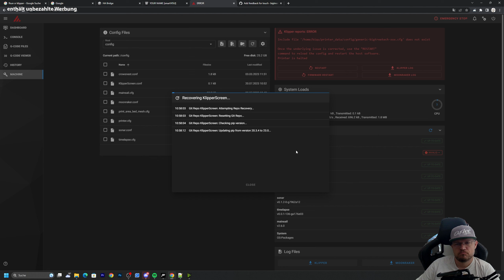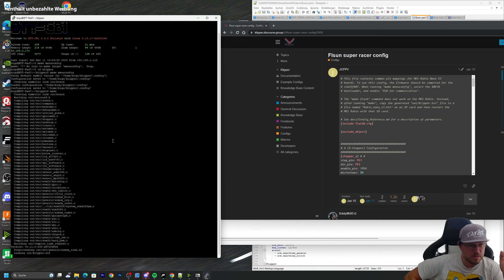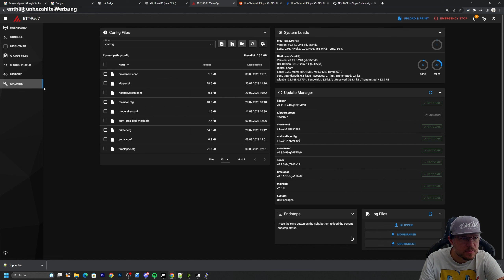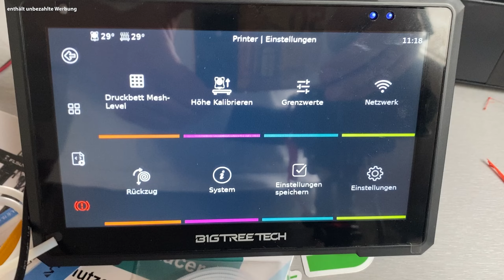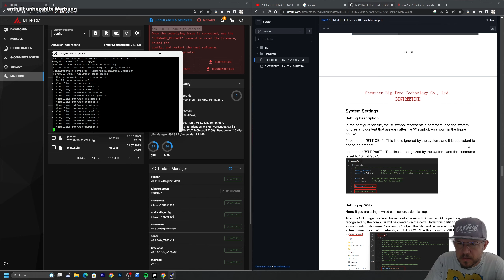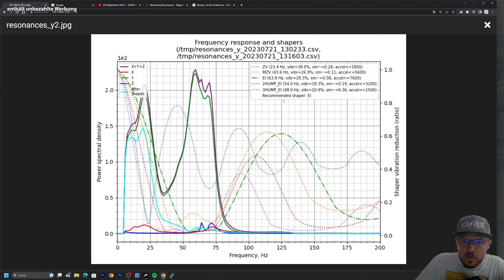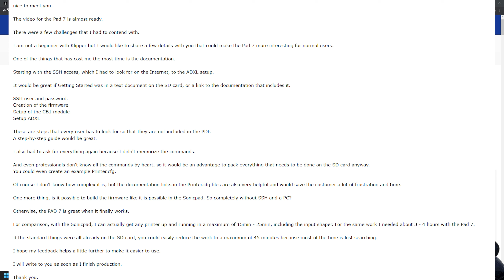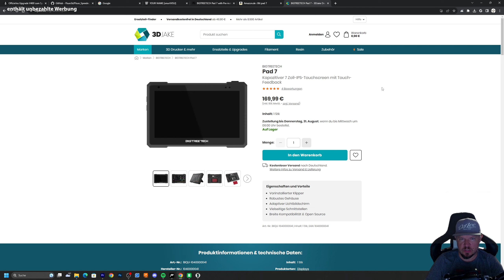BIGTREETECH Pad 7: Für Profis und leidenswillige Anfänger! Review oder Tutorial oder beides?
In diesem Video geht es um das BIGTREETECH PAD 7!

Für Profis super, für Einsteiger etwas schwieriger. Darum hab ich die Infos zum Video in einer Textdatei zum Kopieren und Einfügen zusammengefasst.

0:00 Los gehts, Auspacken (so scharf wie ich momentan sehe)
2:35 Viele Sachen zum Updaten
6:07 Putty SSH Zugang User: biqu Passwort: biqu
8:43 Firmware erstellen und flashen
11:47 Printer.cfg
15:45 Verbindung steht
16:16 Funktionen Testen!
16:52 Kalibrierung
21:59 ADXL und Inputshaper
24:59 CB1 einrichten
28:24 Wer weis denn sowas?
30:45 Resonanz Test
37:29 Fazit mit Email von BTT

➤Amazon Wunschliste wenn ihr mir eine Freude machen wollt: